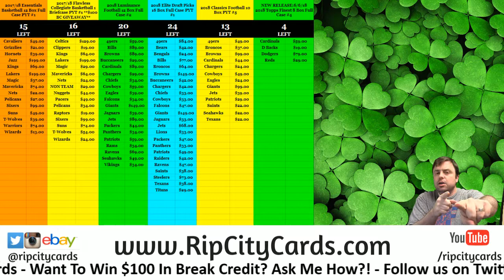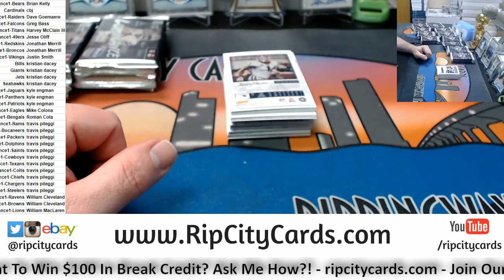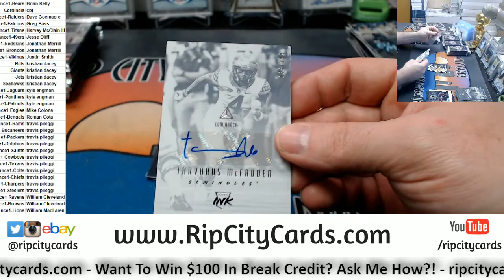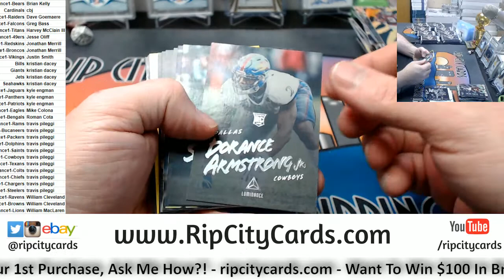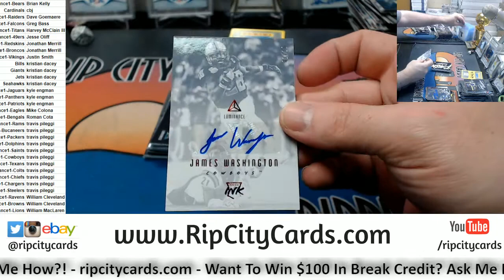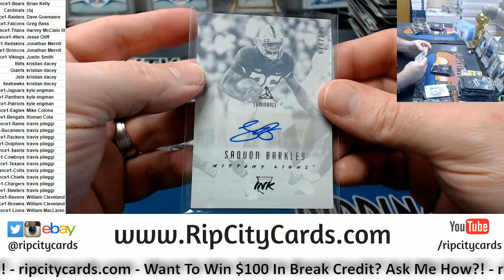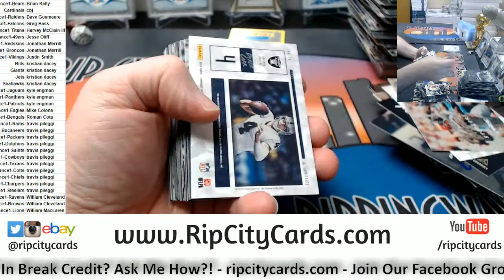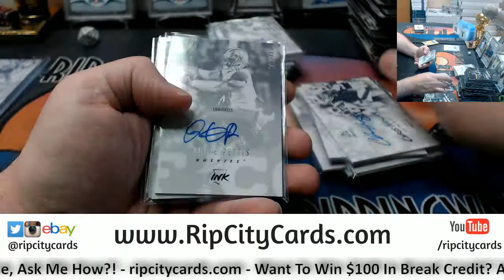2018 Luminance Football Full Case #1 RCC